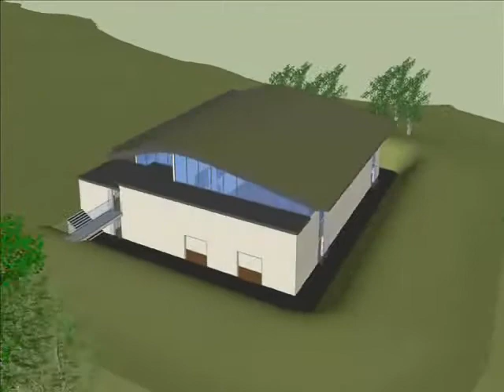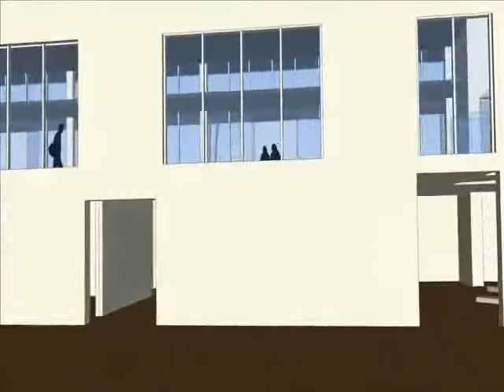WCP Architects - Proposed Finborough School Sports Hall, Suffolk (SD)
New sports hall proposal for Finborough School, in Suffolk.
Currently at planning stage, decision due in early 2011!